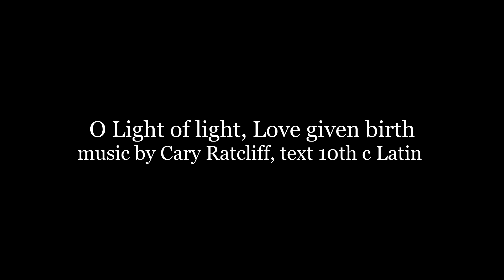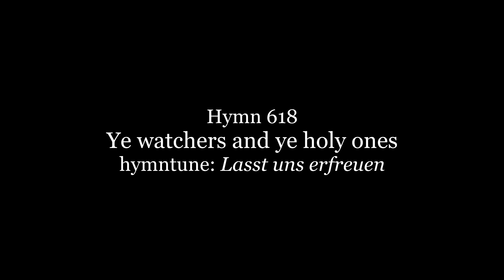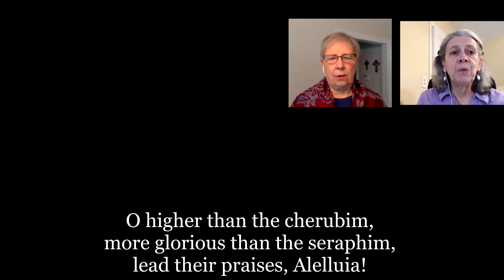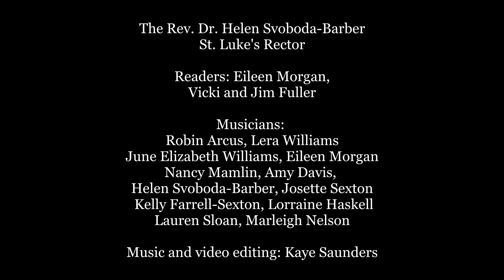St. Luke's Worship Feb 14 2021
For more information about this service, including access to the Service Bulletin